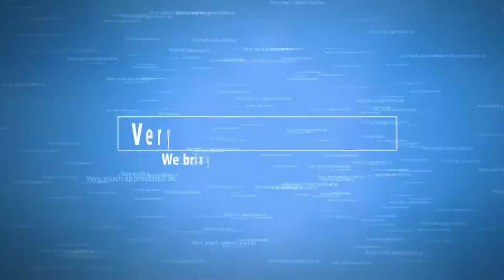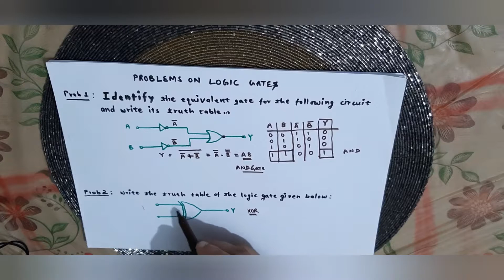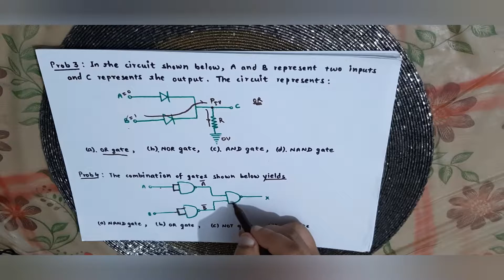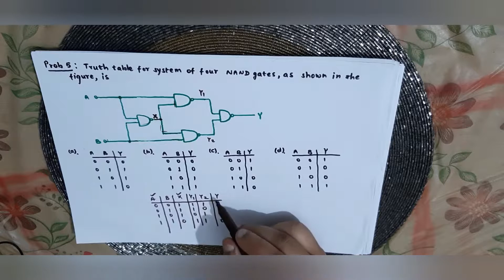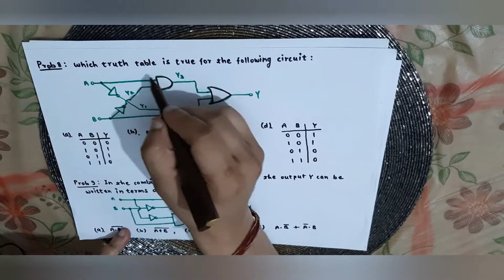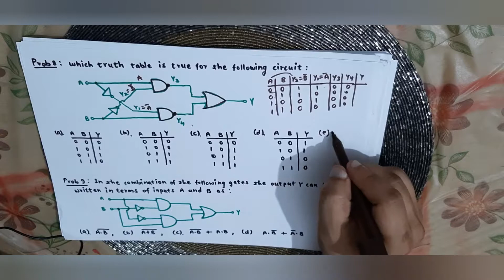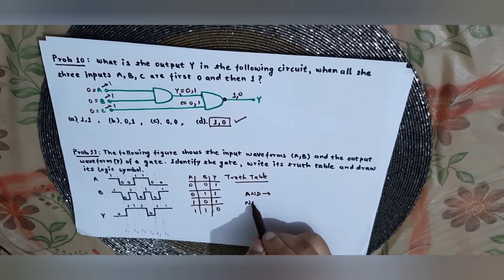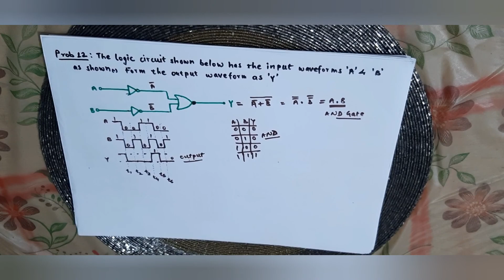Question On Logic Gates 12 Class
This video contains the questions from 12th class Board and various competitive exams on the topic of logic gates. Links of Previous Videos on Logic Gates are as Follows for Ready reference.